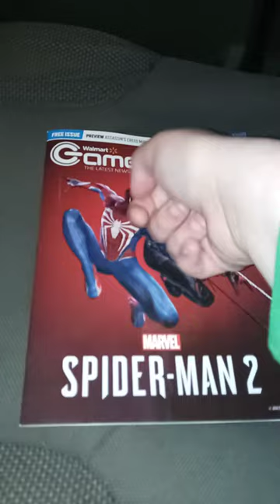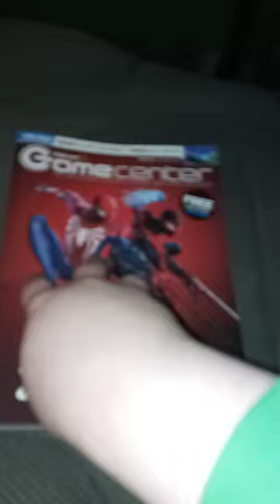Happy Monday And I Got This Pretty Cool Marvel's Spider-Man 2 Magazine